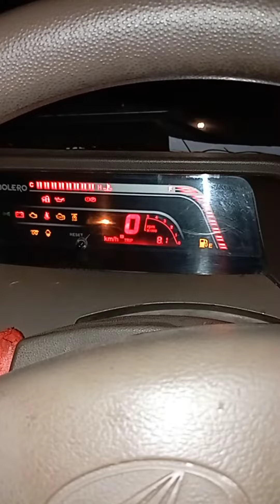Excuses 🔥|| Ap Dhillon || Bolero - Rain Drive @ MAHINDRA bolero ZLX